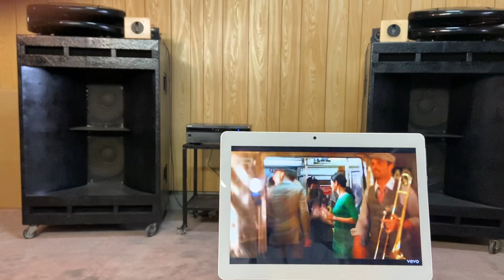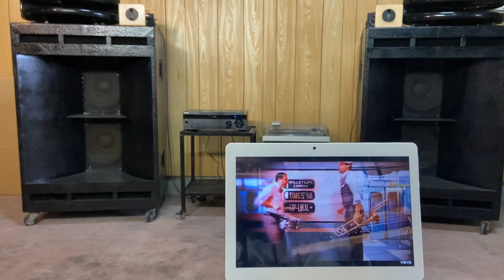ソニープリメインアンプ SONY STR-DH190でガウスユニット使用の巨大スピーカーを鳴らす。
ソニー SONY ステレオアンプ Bluetooth/フォノ入力対応 2018年モデル STR-DH190